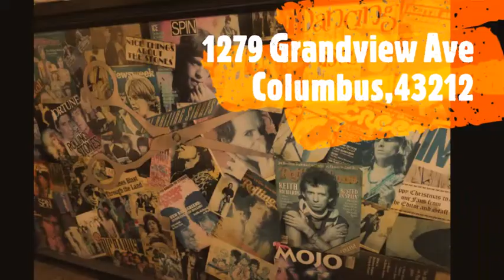614femprenuer March 2019 Holly Archer & JKW